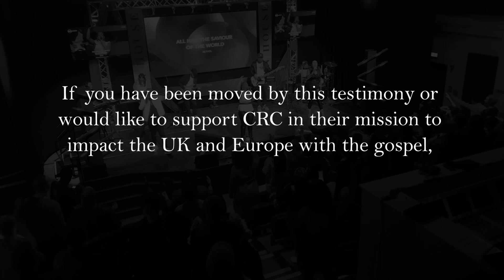'¿Es Jesús realmente real?' Ayaz | Testimonio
Ayaz, un miembro del ministerio juvenil de CRC Londres, comparte su historia profundamente personal de confusión espiritual y conversión. Criado como musulmán, Ayaz se sentía desconectado de Alá y comenzó a cuestionar su fe alrededor de los 16 o 17 años. En busca de respuestas, Ayaz consideró la posibilidad de que Jesús fuera la respuesta a su anhelo espiritual. En un momento de desesperación, llamó a Jesús y sintió una presencia abrumadora que lo envolvía. Esta experiencia llevó a Ayaz a asistir a una reunión de oración y, finalmente, a convertirse al cristianismo, culminando en su bautismo. Ayaz describe un nuevo sentimiento de amor, afecto y seguridad en su relación con Jesús, algo que no había experimentado antes.

SOBRE NOSOTROS
Creemos que estamos llamados a hacer una diferencia en el mundo en el que vivimos. En CRC, nos esforzamos por estimular el crecimiento de nuestros miembros a través de enseñanzas relevantes, adoración apasionada, cuidado amoroso y la interacción en grupos pequeños (células hogareñas), liberando a los miembros para que funcionen en sus dones y talentos, y alentándolos a alcanzar a otros. Si estás buscando una iglesia donde puedas experimentar amor y donde puedas cumplir tu potencial dado por Dios, confiamos en que encontrarás un hogar en CRC. Esta es la visión de CRC Londres, con el Pastor Thabo como Pastor principal en Londres.

PRÓXIMOS PASOS
¿Has tomado la decisión de seguir a Jesús?
Rellena el formulario a continuación para que podamos ayudarte en tu camino

Únete a nosotros en una de nuestras experiencias en vivo de los domingos. Conéctate con la comunidad, participa en la adoración en vivo y escucha una poderosa palabra de Dios.

¡MANTENTE CONECTADO!
Mantente informado sobre todo lo relacionado con CRC Londres.

DONACIONES...
Para apoyar este ministerio y ayudarnos a continuar alcanzando a personas en todo el mundo, haz clic

Construyendo una Iglesia en Muchos Lugares, Nacional e Internacionalmente...